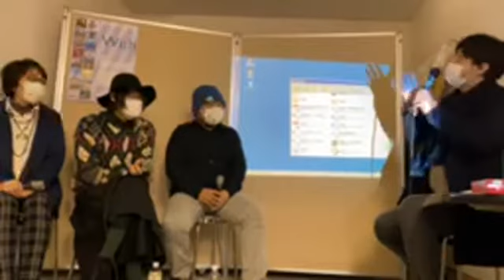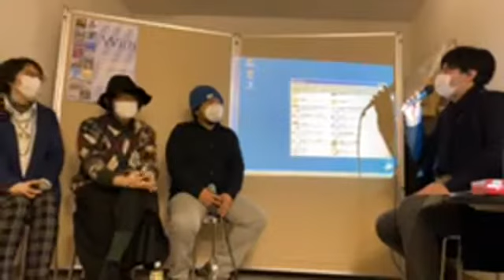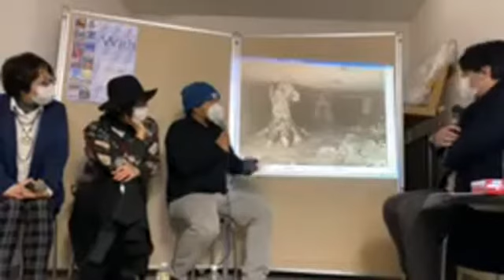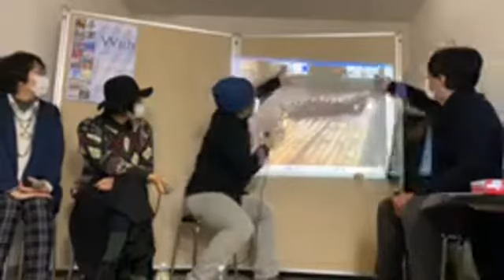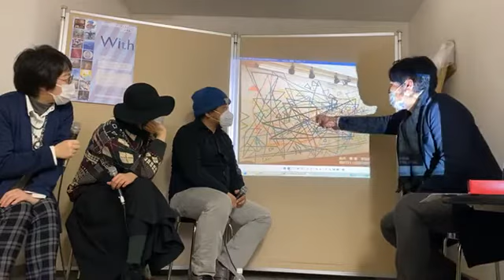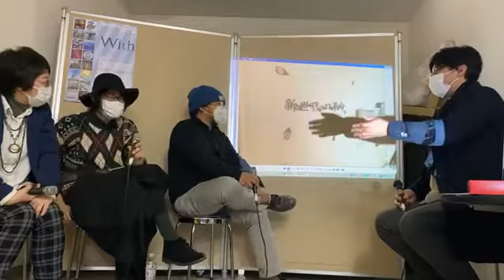Kawanishi Art Project -With- トーク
2020年に川西市で実施したアートプロジェクトのトークの様子。

アーティスト：高田雄平、松村大地、薮内舞
実施場所：川西市立ギャラリーかわにし
実施日：2021年2月28日

主催：川西市
企画制作：NPO法人芸法